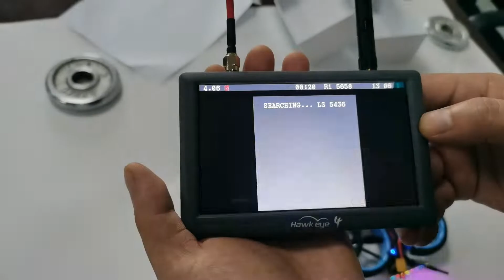Hawkeye Little Pilot 4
Hawkeye Little Pilot 4 5.8G 48CH Diversity Dual Receiver 5inch 800X480 700LUX Built-in DVR FPV Monitor for RC Drone Vehicle
4 orders